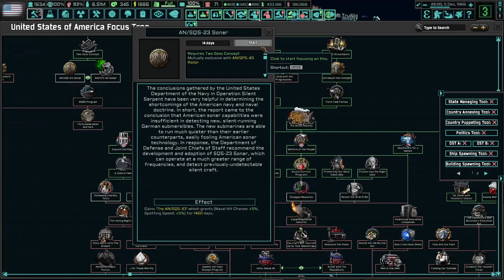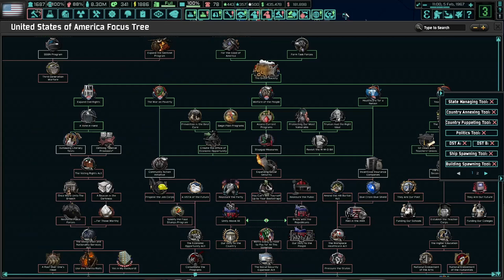The New Order USA EP #8 | Great Society Progress & Winning Wars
Synopsis: Well our Great Society on the Environment is very Strong on the matter while Education and Medicare have been weak to middling but I'm still not disavowing the Dixiecrats cause they are vital even if it's a bit contradictory. But luckily the inflation is only going between up and down of 4 to 5 percent, we are on a proxy war in Indonesia & West Africa with a Francophile West Africa. Cameroon just also imploded after that like what! But also the C.R.U in Columbia has been given the support they are sweeping other parties of their Columbian Civil War under the darn rug. But the Haitian Bush War my god it's giving me a darn headache. But in other news, the C.A.R stability was a success! Alongside Italy siding with us in our alliance alongside Hungary woo I'm so happy! We got a foothold in Europe to Expand the Free World!